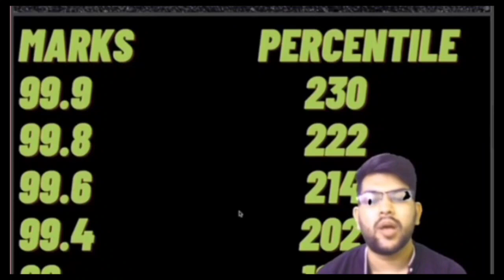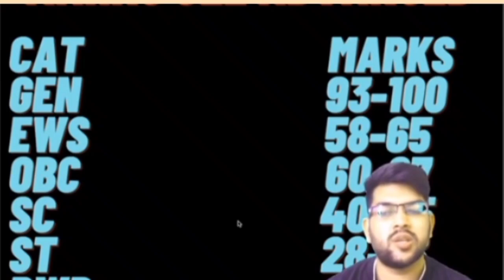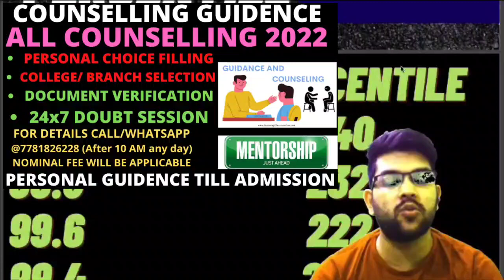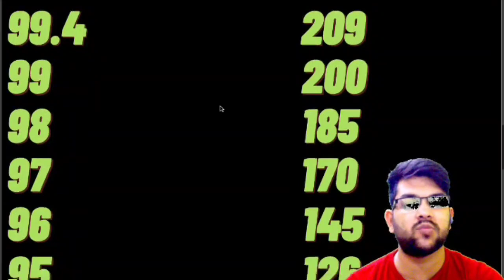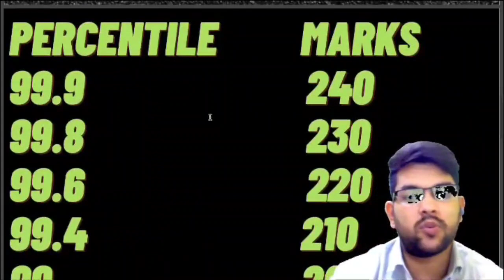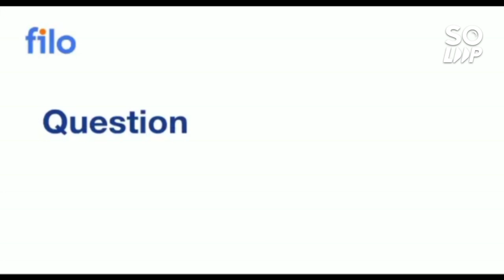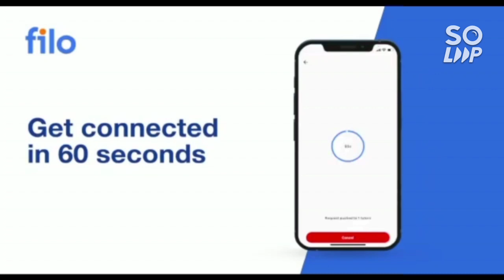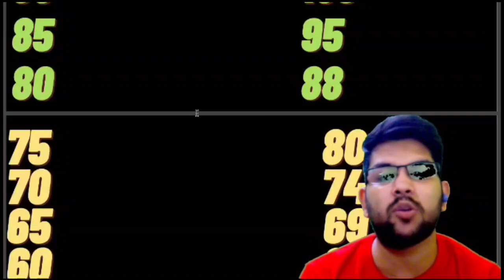Jee mains 2022 All 12 shift marks vs percentile 🔥 | Shift wise advance Cutoff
(Jee mains 2022 Urgent | Chapters with easy question)

(JEE mains 2022 29th june shift 1&2 marks vs percentile )

(jee mains 2022 june 28 shift 1&2 marks vs percentile)

(jee mains 2022 27th june shift 1&2 marks vs percentile )

(JEE MAINS 2022 SHIFT 1&2 26 JUNE PAPER ANALYSIS)

(jee mains 2022 | 25 june shift 2 paper review)

(jee mains 2022 | 25th june shift 1 paper review)

(jee mains 2022 | 25th june shift 1 Marks vs percentile )

(jee mains 2022 24 june shift 1 | Marks vs percentile )

(jee mains 2022 | 24 june shift 1 paper )

(All nit review 2022 )